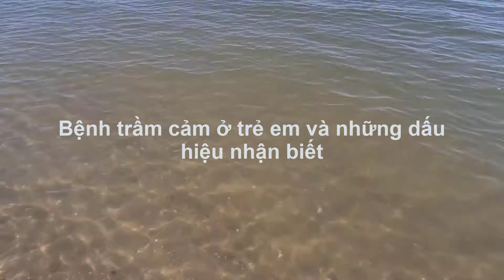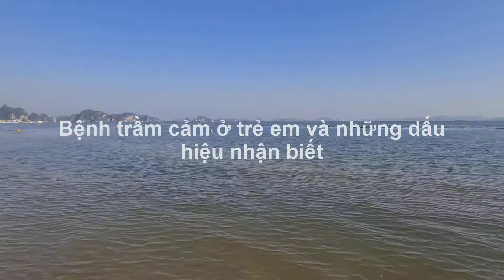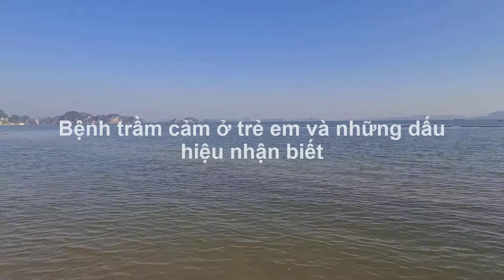NHỮNG DẤU HIỆU NHẬN DIỆN TRẦM CẢM Ở TRẺ EM - Duy Anh Web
NHUNG DAU HIEU NHAN DIEN TRAM CAM O TRE EM
Mot So Dau Hieu cua Chung Tram Cam o Tre Em va Thanh Thieu Nien
Thuong xuyen cam thay tuyet vong vo dung co loi hoac tu ti
It quan tam hon toi cac hoat dong ma truoc day cac em da tung vui thich
Thieu sinh luc va su nhiet tinh va thuong xuyen cam thay chan nan
Kho tap trung chu y
Chung Tram Cam O Tre Em va Thanh Thieu Nie
Ba me dung tho o dau hieu benh tram cam o tre em
Benh tram cam o tre em dau hieu nhan biet theo tung do tuoi
Benh tram cam o tre nho Dau hieu nhan biet va cach dieu tri
Tram cam o hoc sinh Bieu hien Nguyen nhan
Tram cam o tre em la mot trieu chung roi loan tam trang gay ra cam giac buon chan va mat hung thu keo dai dai dang Chung tram cam se anh huong den cach cam nhan suy nghi hanh xu cua tre co the dan den nhung van de ve the chat va tinh than
Benh tram cam o tre em duoc chua tri nhu the nao
Ban than cac tre em bi tram cam khong phai la nhung nguoi yeu duoi va cac em khong co khiem khuyet ve tinh cach Cam giac tram cam cua tre la rat that va khong the ky vong vao viec cac em chi can vui ve len Tre em can duoc dieu tri va benh tram cam cua cac em la co the chua khoi duoc
Khi tre xuat hien nhung dau hieu cua benh tram cam cha me nen dua tre den cac co so y te uy tin va dang tin cay de co nhung dieu huong chua tri kip thoi
Khi tre mac benh tram cam ban can danh thoi gian ben con nhieu hon de vuot qua giai doan kho khan nay Hay cung tim hieu cac dau hieu benh tram cam o tre em de co the giup con nhanh chong lay lai tieng cuoi hon nhien nhe
Sau day la mot so dau hieu benh tram cam o tre em
Kho tap trung
Met moi va ue oai
Cach ly voi xa hoi
La het hoac khoc loc
Kho chiu hoac tuc gian
Buon ba va tuyet vong
Co xu huong chong doi
Cam thay kem coi va toi loi
Suy nghi hoac tap trung kem
Co y nghi ve chet choc hoac tu tu
Thay doi khau vi them an hoac chan an
Bi dau ve the chat nhu dau bung dau dau…
Giac ngu that thuong ngu nhieu qua hoac it qua
Khong hao hung khi tham gia cac su kien hay hoat dong voi nguoi than ban be hoac thuc hien cac so thich khac